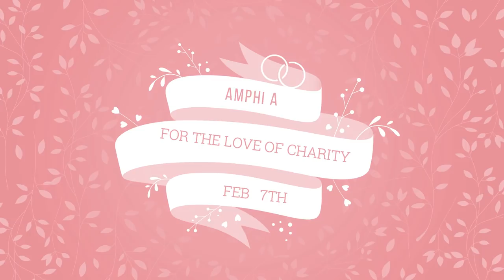FTLOC 2019 (TRAILER)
JOIN US ON FEB 7TH IN AMPHI A